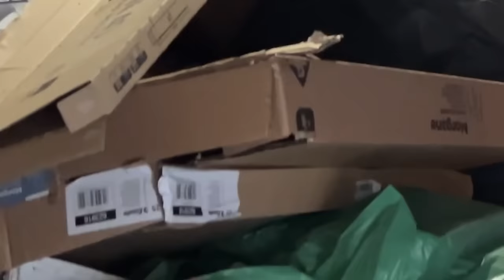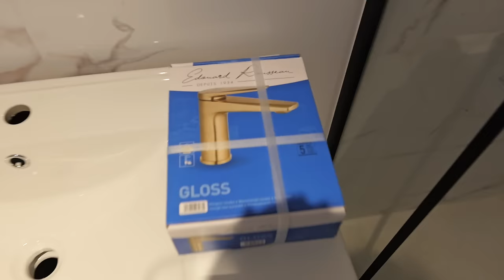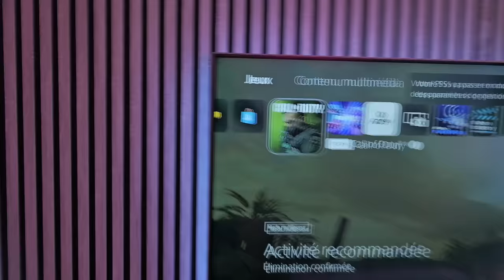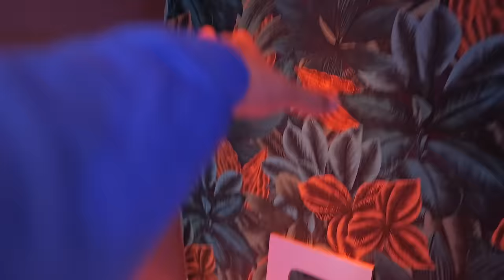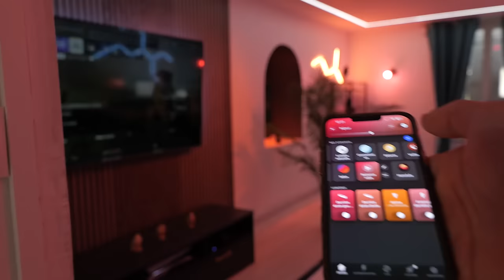Mon SETUP BASKET 🏀 de rêve ! (Plus jamais) #3/3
je me suis lancé dans la création de mon setup basket, qui est finalement mon studio où je tourne mes vidéos. Tu verras que j’ai réalisé trois vidéos différentes sur ce concept où tu peux retrouver nos débuts ! Je sais que ce n’est pas forcément le meilleur travail que l’on puisse retrouver, mais j’ai donné ce que j’ai pu ! Il manque quelques décorations de basketball à mon goût, mais je compte sur toi pour m’en faire part si besoin :)

—— QUI SUIS-JE ? ——

—— MES RÉSEAUX ——

—— ME CONTACTER ——

Merci 🏀